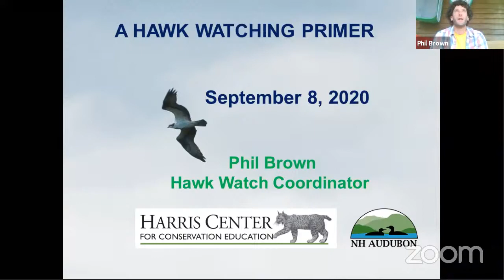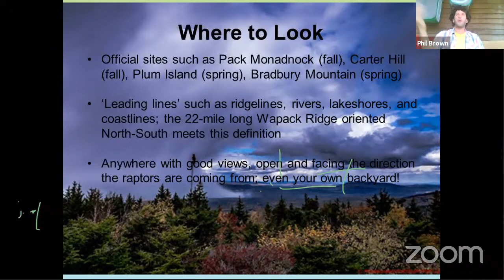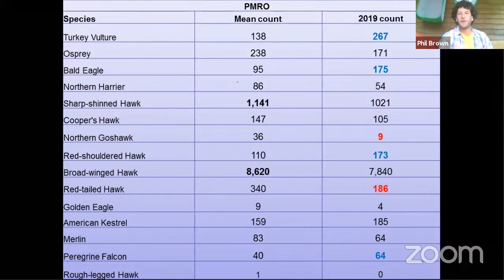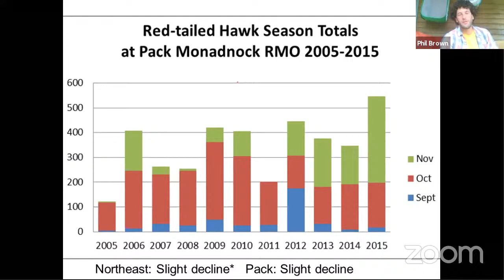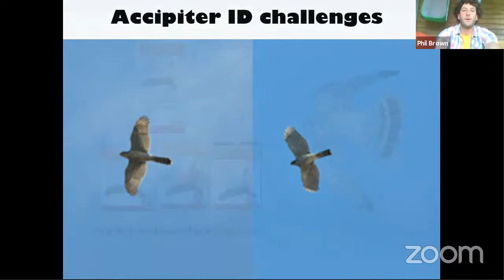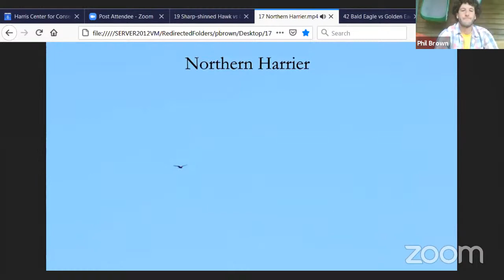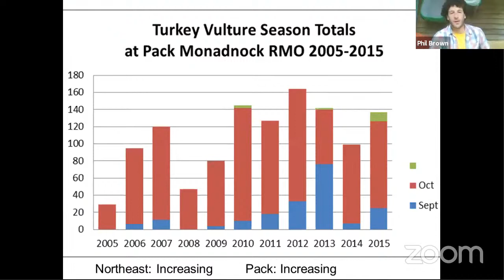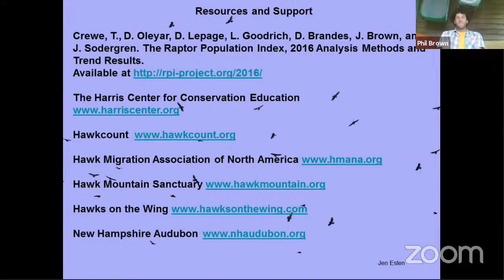A Hawkwatching Primer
Join Harris Center Hawk Watch Coordinator and avid birdwatcher Phil Brown for a virtual primer on viewing the greatest show above the earth — the annual fall hawk migration. Learn why many raptors migrate, where they are going, and how they get there. Phil will also teach you how to recognize New Hampshire’s most common migratory raptors, so you can get outside and see it all for yourself.

This presentation was recorded on September 8, 2020.